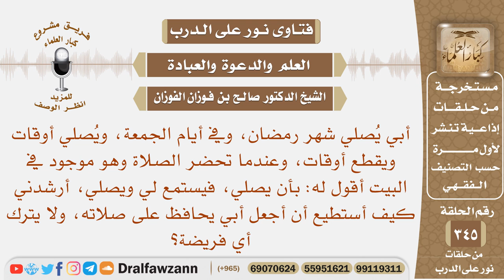أرشدني كيف أستطيع أن أجعل أبي يحافظ على صلاته، ولا يترك أي فريضة؟ الشيخ صالح بن فوزان الفوزان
نص السؤال: أبي يُصلي شهر رمضان، وفي أيام الجمعة، ويُصلي أوقات ويقطع أوقات، وعندما تحضر الصلاة وهو موجود في البيت أقول له: بأن يصلي، فيستمع لي ويصلي، أرشدني كيف أستطيع أن أجعل أبي يحافظ على صلاته، ولا يترك أي فريضة؟
السيرة الذاتية :
للاشتراك في قناة الشيخ صالح الفوزان

رئيس الفريق
لمشروع كبار العلماء